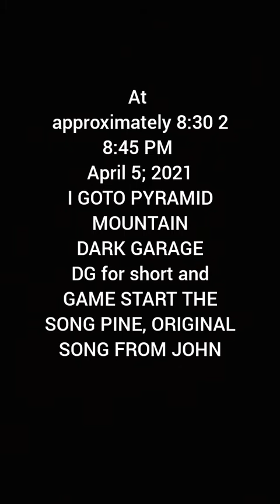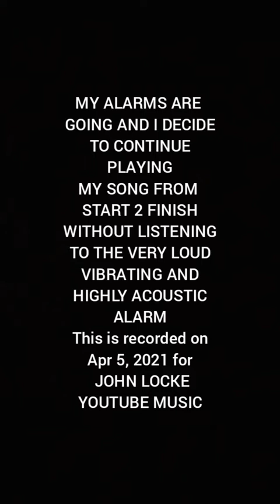JOHN LOCKE - PINE (UNRELEASED SONG)